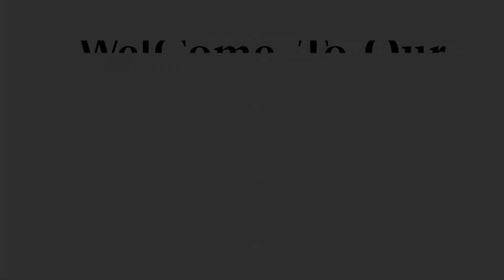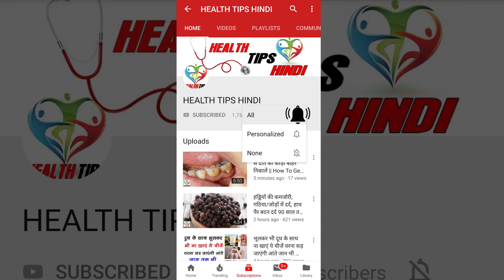1 ही बार में पुराने से पुराना कमर का दर्द, जोड़ों का दर्द, घुटनों का दर्द खत्म करने का अचूक देशी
1 ही बार में पुराने से पुराना कमर का दर्द, जोड़ों का दर्द, घुटनों का दर्द खत्म करने का अचूक देशी